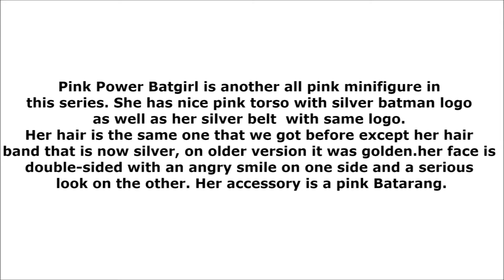Review, Pink Power Batgirl, The Lego Batman Movie Collectible Minifigures, set 71017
hi guys this is review of a Pink power Batgirl Minifigure from The Lego Batman Movie Collectible Minifigures set 71017.